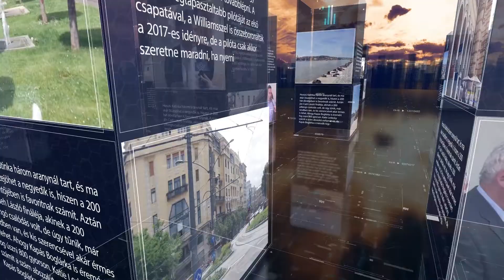PIRKADAT Breuer Péterrel: Szabó Barnabás